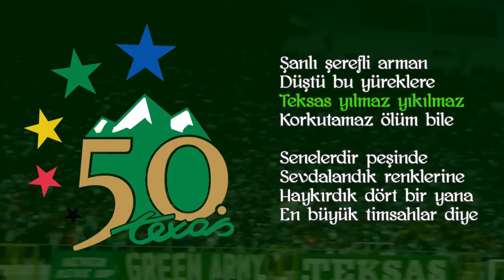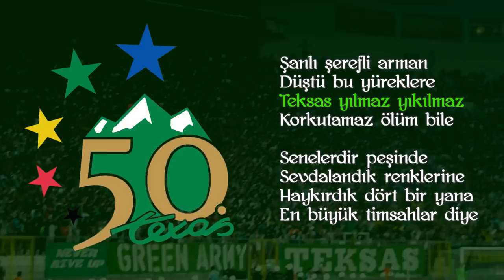BESTE l Teksas 50.yıl l teksas.org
SÖZLER ;
Şanlı şerefli arman
Düştü bu yüreklere
Teksas yılmaz yıkılmaz
Korkutamaz ölüm bile

Senelerdir peşinde
Sevdalandık renklerine
Haykırdık dört bir yana
En büyük timsahlar diye

bursaspor 3 lü,bursaspor 3 twente 1,bursaspor 3-0 karabük,bursaspor 3-0 karabükspor,bursaspor 4 balıkesir 0,bursaspor 4 eskişehirspor 1,bursaspor 4 sivasspor 3,bursaspor 4 trabzonspor 2,bursaspor 4 trabzonspor 2 maç özeti,
bursaspor 4 yeşil bursa 2,bursaspor 4 yeşilbursa 2,bursaspor 4 çaykur rize 2,bursaspor 5 beşiktaş 0,bursaspor 5 beşiktaş 0 video,bursaspor 5 galatasaray 0,bursaspor 5 gs 0,bursaspor 5-0 galatasaray,bursaspor 5-1,
bursaspor 50,bursaspor 50 yıl forması,bursaspor 50. yıl marşı,bursaspor 50.
bursaspor bir kızı çok sevmiştim,bursaspor caddelerde rüzgar,bursaspor canlı,bursaspor canlı izle,bursaspor canlı yayın,bursaspor canım feda olsun sana,bursaspor cendere,bursaspor champions league,
bursaspor cildirt bizi,bursaspor coca cola,bursaspor dakika 6,bursaspor deplasman,bursaspor deplasman otobüsü,bursaspor diyarbakırspor,bursaspor diyarbakırspor olaylar,
bursaspor dk 6,bursaspor dombra,bursaspor durmazlar,bursaspor durmazlar afyon,bursaspor durmazlar afyon belediye,bursaspor efsane efsane ne efsanesi,
bursaspor galatasaray 0-5,bursaspor galatasaray 5-0,bursaspor galatasaray canlı,bursaspor galatasaray canlı izle,bursaspor galatasaray maç özeti,
bursaspor galatasaray özet,bursaspor gaziantepspor 0-1,bursaspor gaziantepspor maç özeti,bursaspor gol müziği,bursaspor